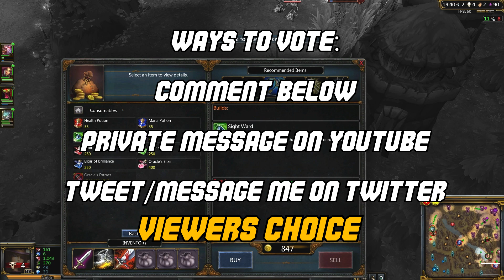Viewers Choice : Voting Video